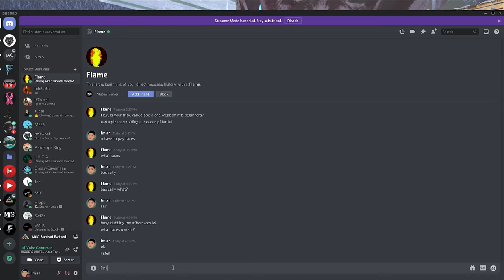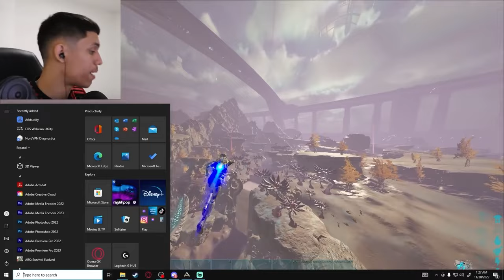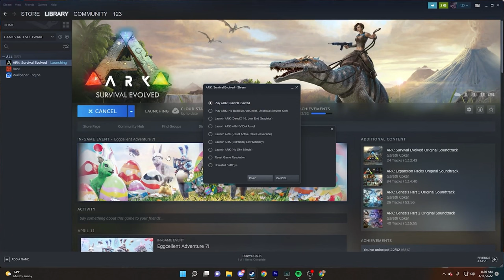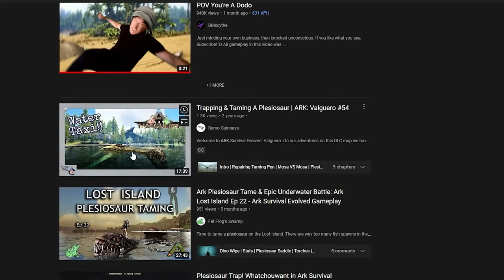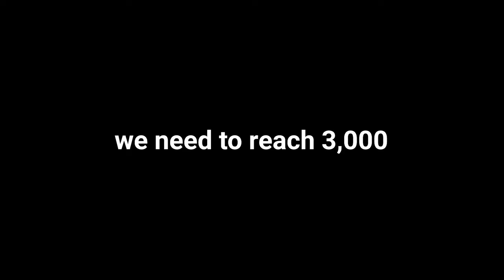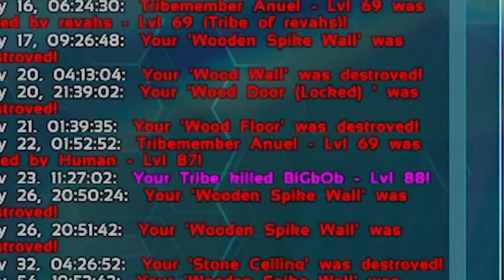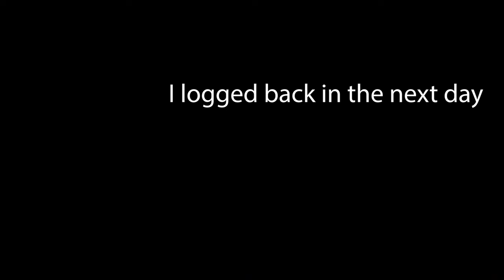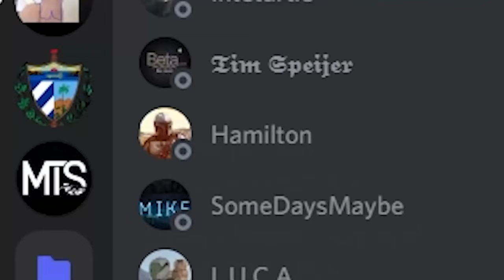Every SOLO Wipe in 8,000 Hours of ARK PvP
In today's ARK: Survival Evolved PvP video I show you all the times I played an ark pvp wipe Solo from day 1 to the end and try running for Alpha.